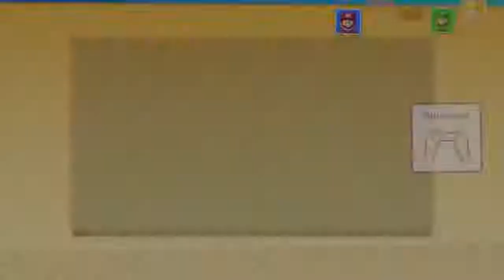Mario Party 10 All 2 vs 2 Minigames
All 2 versus 2 minigames in Mario Party 10 on the Nintendo Wii U. Below are time stamps for the 2 Vs. 2 games in Mario Party 10 in this video. Mario Party 10 .

For the 2 Vs. 2 minigames I was playing as Spike and my friend was using Mario. In the 1 Vs. 3 minigames I was playing as DK and my friend was using Mario.

Mario Party 10 All 2 Vs 2 Mini Games with 4 players! Every 2 Vs 2 Minigame in Mario Party 10 All Mini Games: 00:01 Bobsleigh Battle 00:52 Bouncy Bounty .

All the 2 vs 2 Mini-Games from Mario Party 10! Which one is the most annoying?